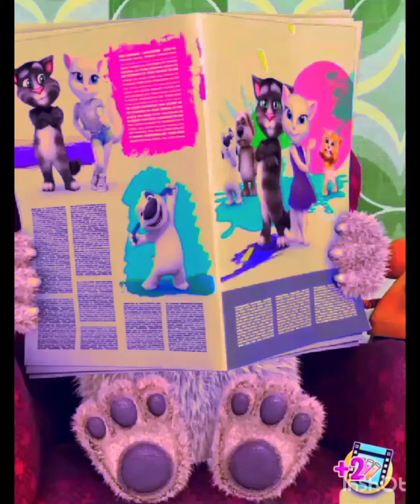May han han achcha hai🥰🙂😜📸😂 channel ko subscribe Karen 😁